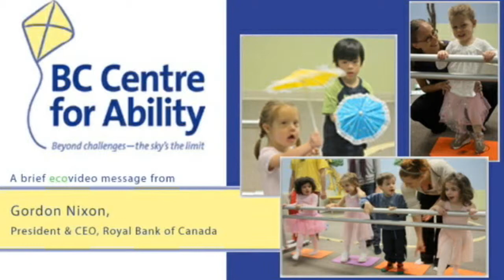BC Centre for Ability's March 2011 Video Message with Gord Nixon, CEO of RBC by ecovideo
RBC President and CEO, Gord Nixon discusses responsible giving and the importance of children's mental health, with introduction by Alan Rae, Director, BC Centre for Ability.